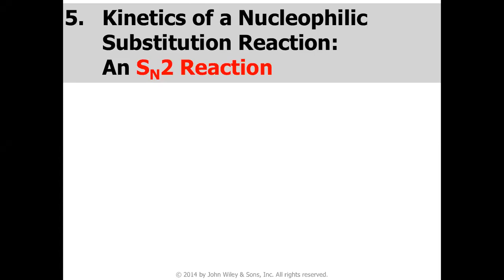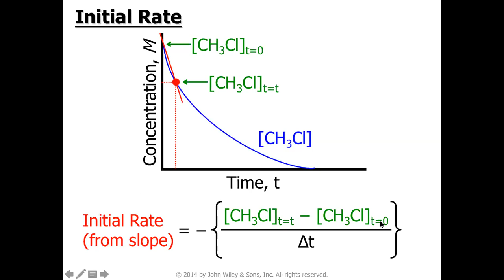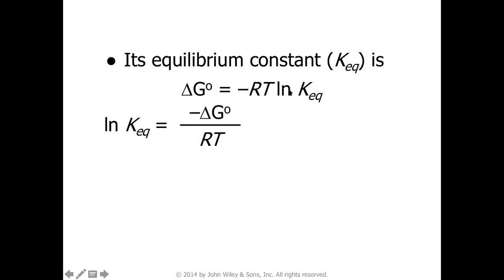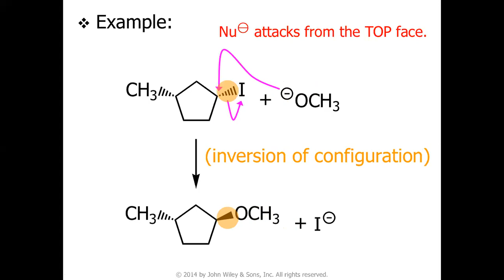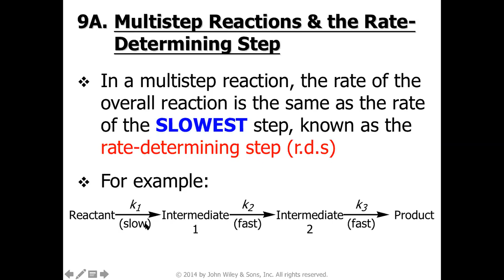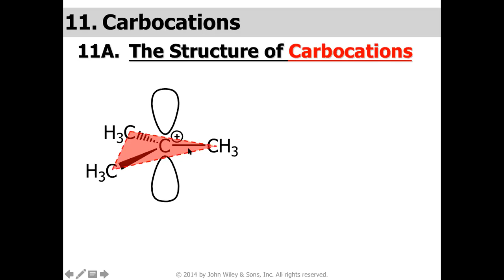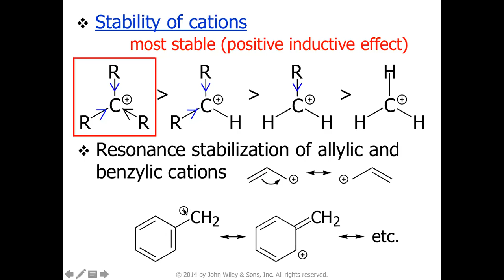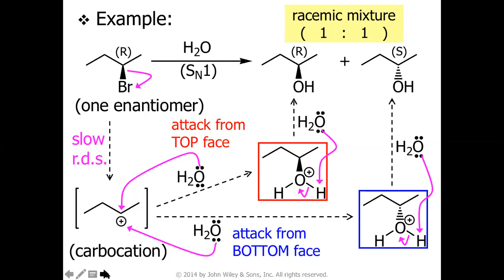B6-2 NÜKLEOFİLİK SUBSTİTUSYON ve ELİMİNASYON REAKSİYONLARI